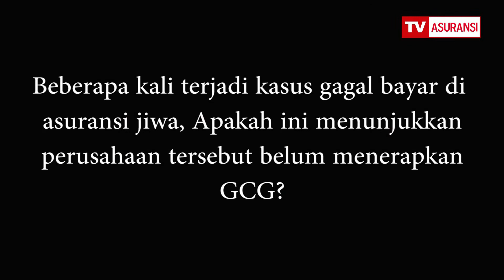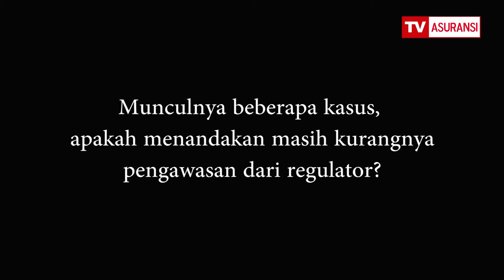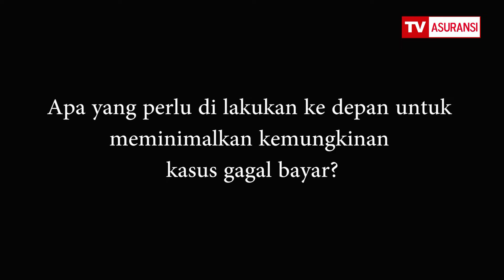Penerapan GCG dan Gagal Bayar Asuransi Jiwa Part 3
Apakah penerapan prinsip GCG di industri perasuransian dapat menghindarkan kemungkinan kasus gagal bayar asuransi jiwa? Untuk  menjawab pertanyaan itu, TVAsuransi mewawancarai Ketua Komite Nasional Kebijakan Governance Indonesia Mas Achmad Daniri di Jakarta, 9 Maret 2020.